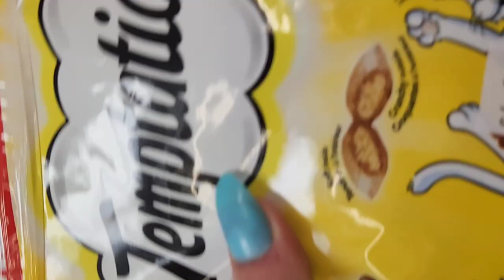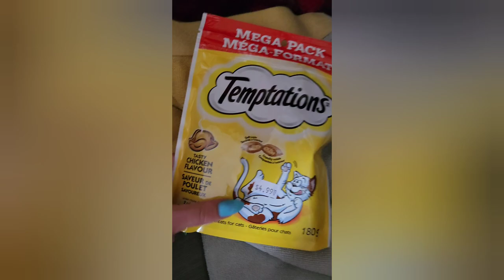I went to the store to get my babies cat's toys but instead I just got the mom cat lots of food